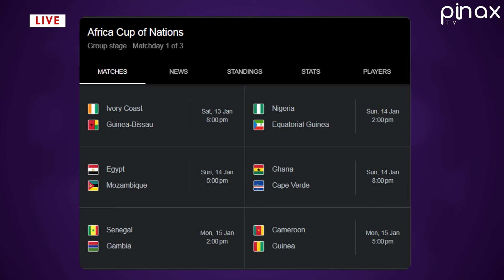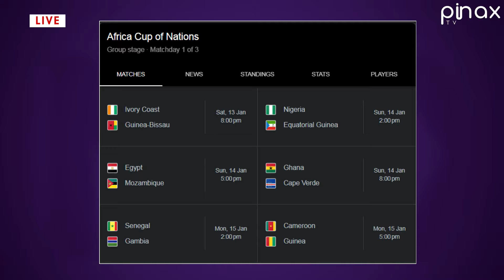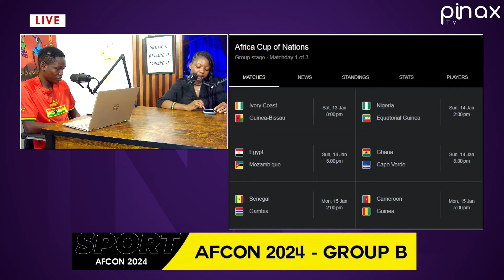See the BlackStars Starting IX against Cape verde for AFCON Qualifiers - Pinax Sports